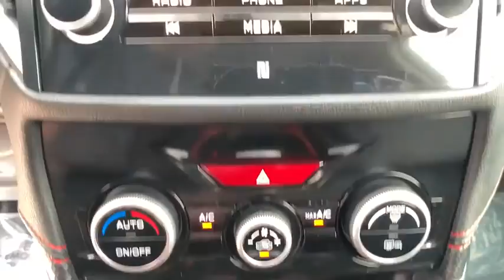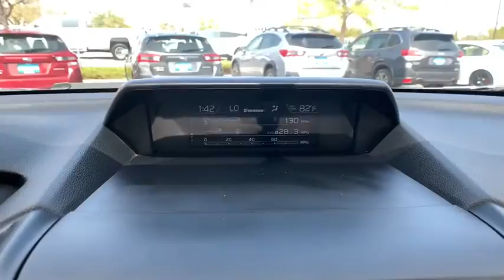2019 Subaru Forester Northern Nevada, Reno, Lake Tahoe, Carson City, Roseville, NV KH562034A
Blue Used 2019 Subaru Forester available at Lithia Subaru of Reno in Northern Nevada. Servicing the Reno, Lake Tahoe, Carson City, and Roseville, NV area.
2019 Subaru Forester 2.5i Sport - Stock#: KH562034A - VIN#: JF2SKAPCXKH562034

JUST REPRICED FROM $28995 $1400 below Kelley Blue Book! EPA 33 MPG Hwy/26 MPG City! CARFAX 1-Owner GREAT MILES 16763! Sunroof Heated Seats CD Player iPod/MP3 Input Keyless Start Onboard Communications System READ MORE! KEY FEATURES INCLUDE: Sunroof Panoramic Roof All Wheel Drive Heated Driver Seat Back-Up Camera Satellite Radio iPod/MP3 Input CD Player Onboard Communications System Aluminum Wheels Keyless Start Lane Keeping Assist Smart Device Integration Brake Actuated Limited Slip Differential Apple CarPlay. Rear Spoiler MP3 Player Privacy Glass Remote Trunk Release Keyless Entry. VEHICLE REVIEWS: The steering handling and braking are all top-notch. It also scores high for its off-road abilities as well as in-town drivability. -Edmunds.com. Great Gas Mileage: 33 MPG Hwy. This Forester is priced $1400 below Kelley Blue Book. BUY FROM AN AWARD WINNING DEALER: At Lithia Reno Subaru youll get a great vehicle at a great price with the experience and dedication of our team behind you throughout the purchasing process and the duration of your ownership of your Subaru automobile. Our service to you does not end at the sale. Call us anytime with questions. Our entire team at Lithia Reno Subaru is here to help. If youre looking to purchase from a dealership dedicated to its customers come by Lithia Reno Subaru and experience our service for yourself! Price does not include $449 Dealer doc fee taxes and license fees. Price contains all applicable dealer incentives and non-limited factory rebates. You may qualify for additional rebates; see dealer for details.